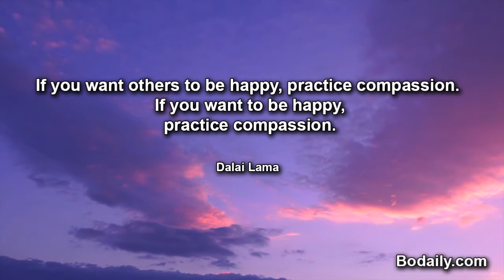If you want others to be happy, practice compassion If you want to be happy, practice compassion